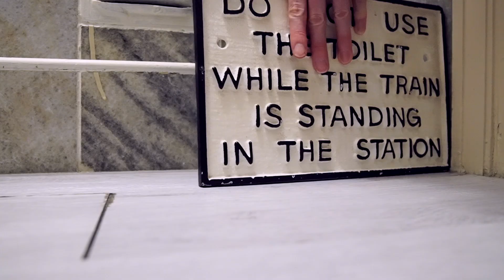VLOGMAS 2021 | DAY 4 | WHAT I REALLY WANT FOR CHRISTMAS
Sometimes things go wrong. Just keep dancing.

HOYAMYGOSH!
BP 61079
LILLE CEDEX 59011
FRANCE